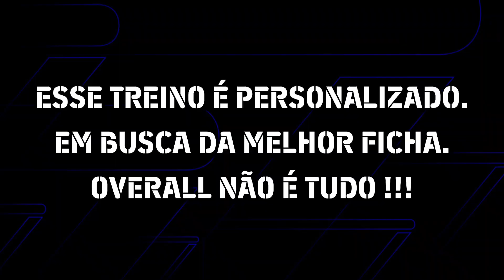⬆️💪Como treinar MINGS overrall 96 Nivel Máximo Overall | EFOOTBALL 2024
Treinando o jogador MINGS CONTRATO SELECIONADO para pegar nivel maximo.